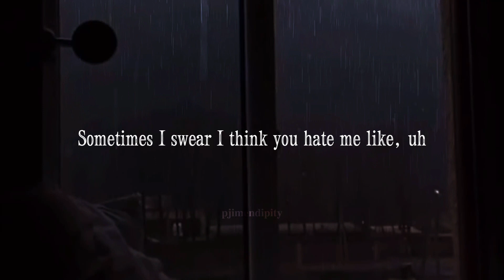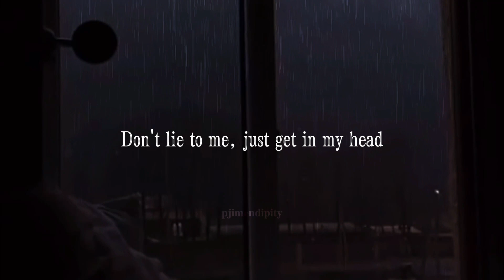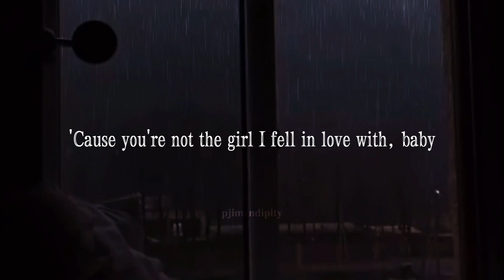lauv - who (ft. bts) | slowed + reverb + rain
hello ! i’m sorry for the delay in posting, i’ve been quite busy 😕 but here’s another post. please wear headphones and relax with this song~

🎧 recommended
⚠️ Lower Your Volume Before You Go

credits:
❀ originally sang by: lauv ft bts
❀ produced by lauv, dallask
❀ slowed + reverb + lyrics: pjimendipity (me)